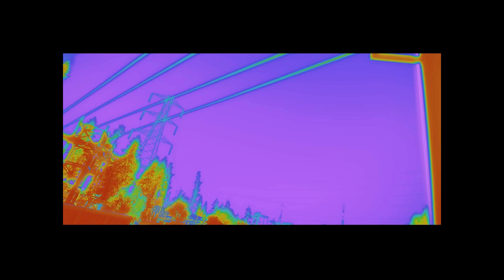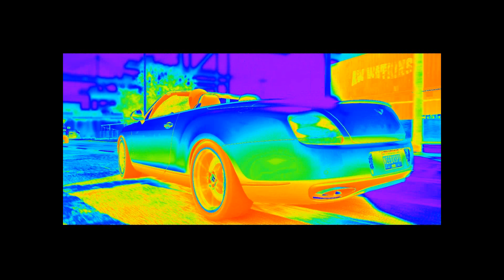Need For Speed Most Wanted 2012 Deel 10 - Mijn Auto Van Need For Speed World Online